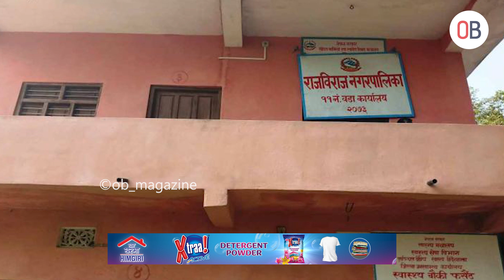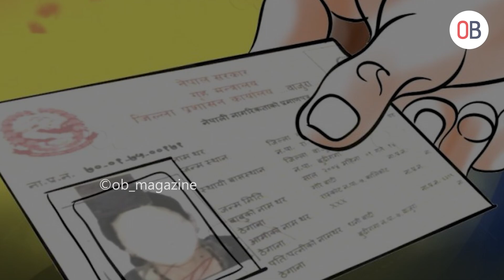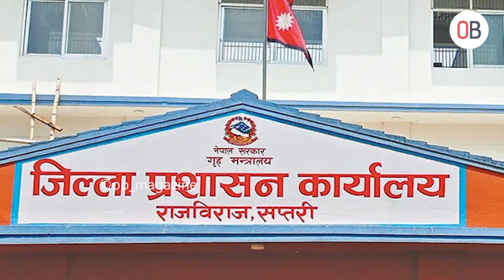Saptari को घटना : Indian लाई Nepali नागरिकता दिलाउने २६ जनाविरुद्ध पक्राउ पुर्जी जारी